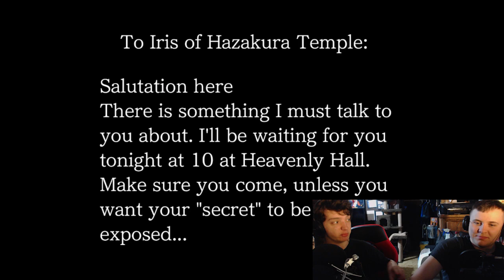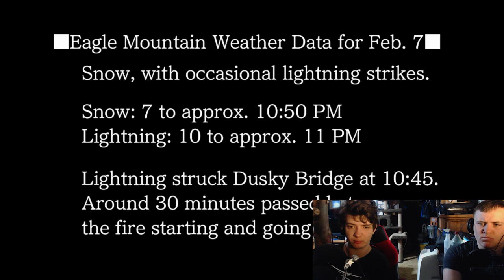Whipped Back - Ace Attorney: Trials and Tribulations (Part Forty-Six)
Darren is secretly trying to voice everyone in reality, in future episodes Mack will be dubbed over by Darren